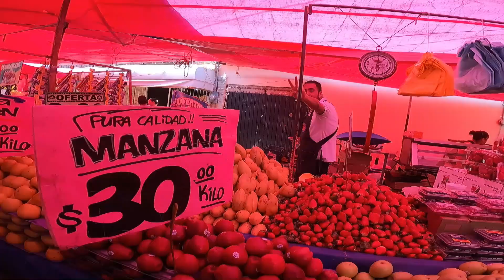Tianguis LA ERA, Iztapalapa/Los DOMINGOS/Ricas CARNITAS, cecina, QUESADILLAS, pastor, OBISPO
Gracias por apoyarme y si gustas hacerlo esta es nuestra cuenta OXXO:
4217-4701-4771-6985